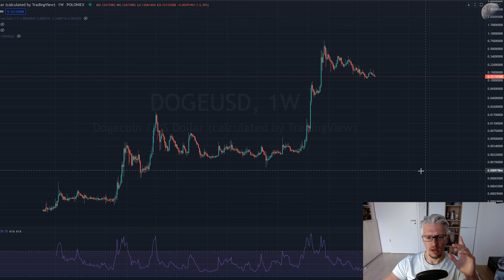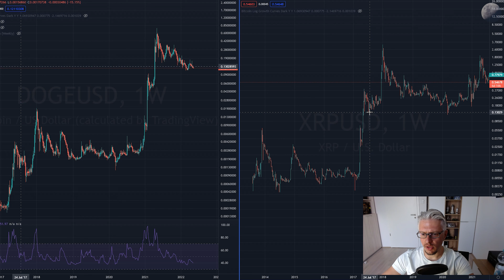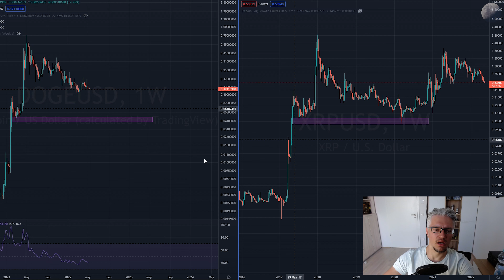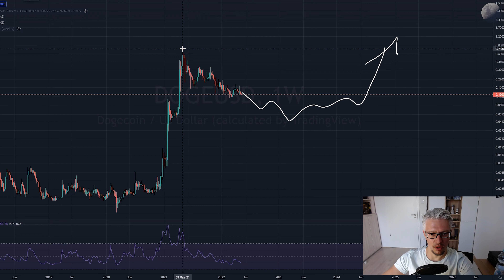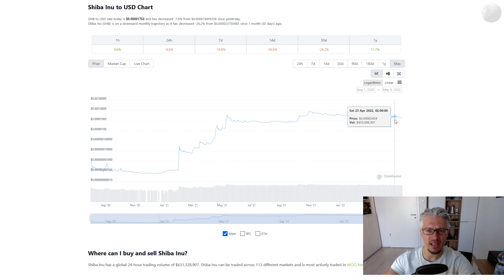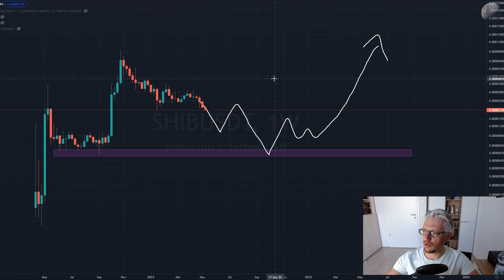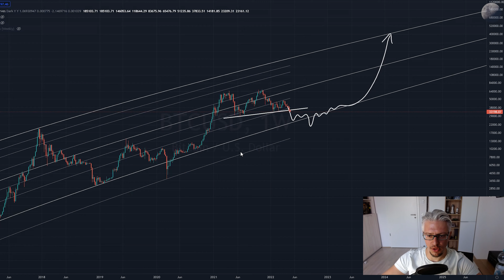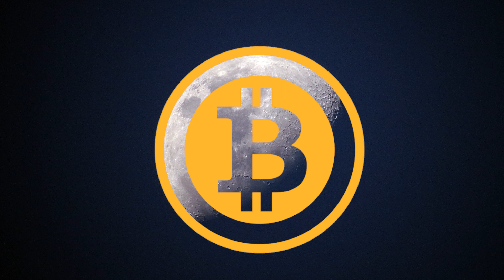Dogecoin and Shiba Inu Coin analysis: Will the Dogs see new All time highs?